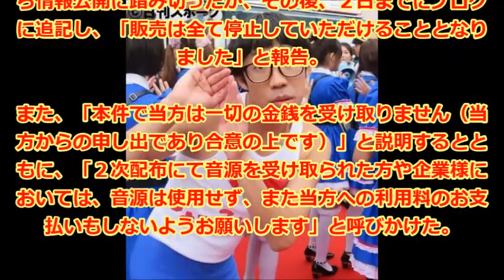ひょっこりはん著作権侵害騒動で「販売は全て停止」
お笑い芸人・ひょっこりはんのネタBGMの著作権侵害を指摘した音楽素材MusMusの管理人がブログを更新し、楽曲の音楽配信サイトでの販売が停止されたことを報告した。
さまざまなシチュエーションで、BGMに合わせて「はい!ひょっこりはん」と登場するネタで人気のひょっこりはんだが、使用する元の楽曲「sonorously box」について、著作権を持つ音楽素材サイトの管理人が5月31日、同曲を一部改変した曲が音楽配信サイト「mora」「レコチョク」で許可なく販売されているなどと、著作権侵害を指摘。
その後の協議の上、同管理人はブログを更新し、楽曲の販売の停止や、これまでの利用料のやり取りをしないことで合意したことなどを報告した。

クルママニア!
UCo9EOS6rTkRpu-eusYjh-YA
UCb1Tctnp7xyGs79ivkeNxSw